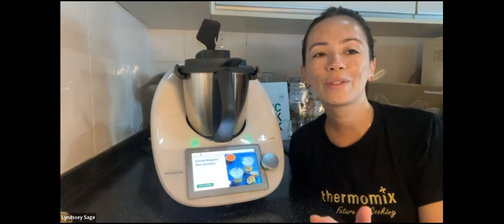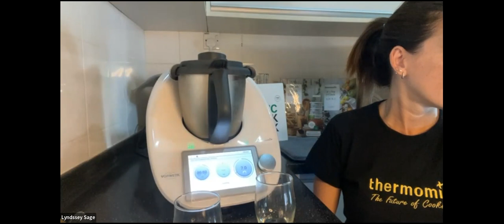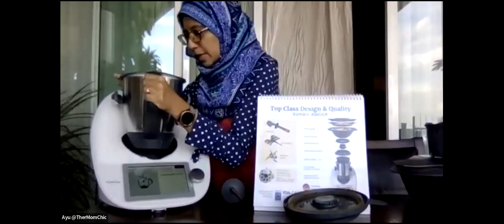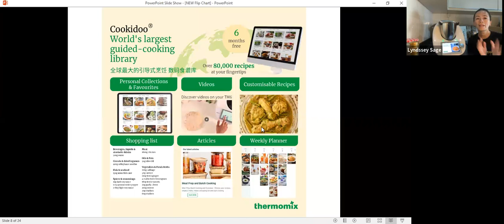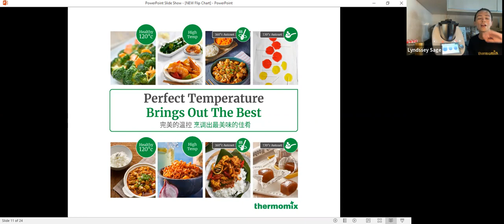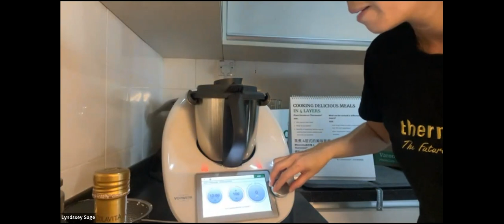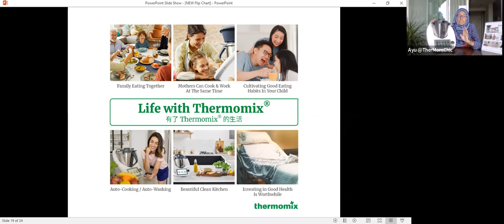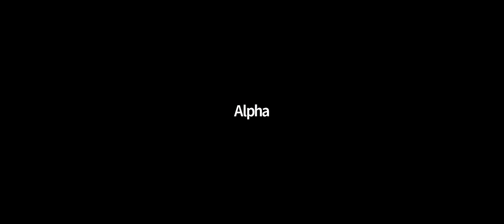Western Cuisine with Thermomix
welcome to our weekly Saturday cooking show.
Today me and my teammate Ayu will be making
1)Sunrise Margarita
2)Tomato Risotto
3)Hazelnut Chocolate Torte